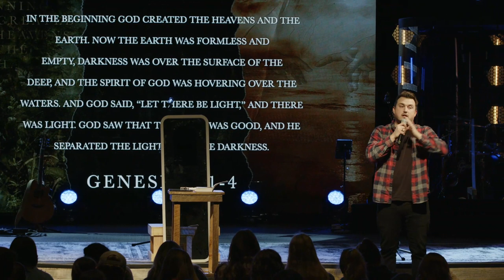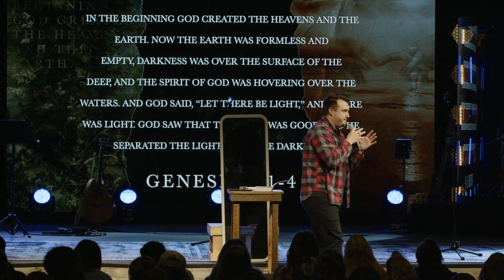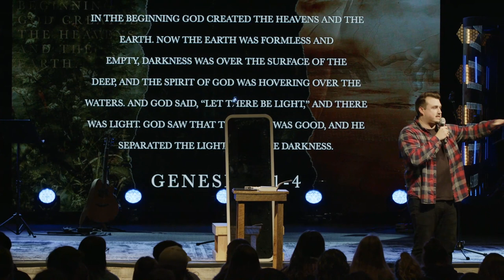I beginning to end I week 1 I Brendan Owen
Starting our new series beginning to end, exploring the unified story of the Bible. We start this week at the beginning with Brendan exploring how God designed us GOOD